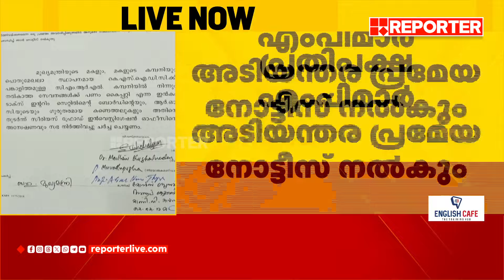പാർലമെൻ്റിൽ ഇന്ന് പ്രതിപക്ഷ പ്രതിഷേധത്തിന് സാധ്യത | Parliament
With Regards
Team RBC